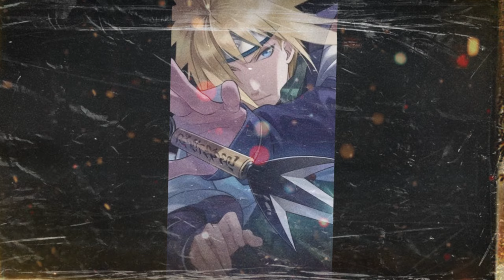What If Naruto Returns With A Wife Sakura Bashing || Part-1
Name-To Live is So Much Harder

creadit goes to orignal creator
Lord Talon

I do not own the anime,. This video is not meant to infringe any of the copyrights. This is for people's enjoyment only.